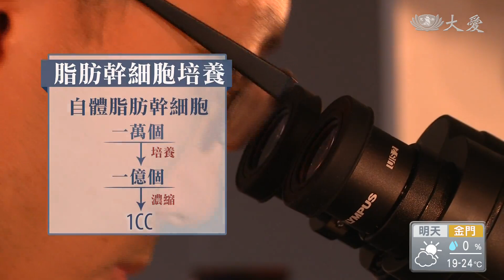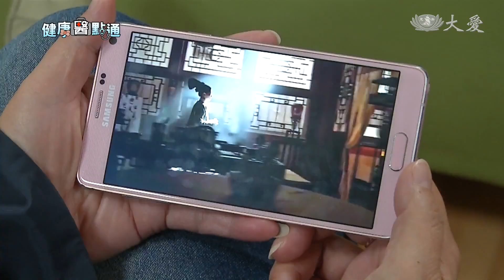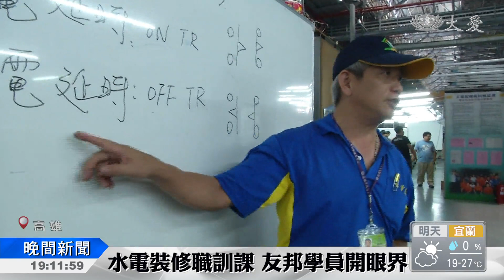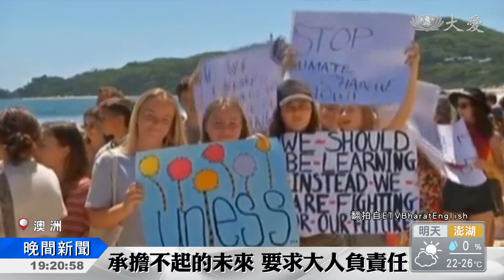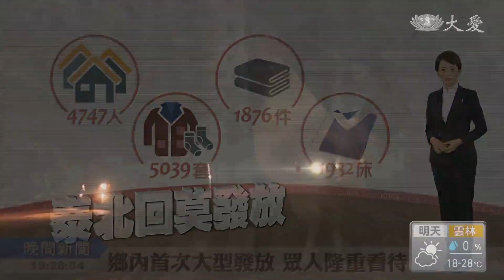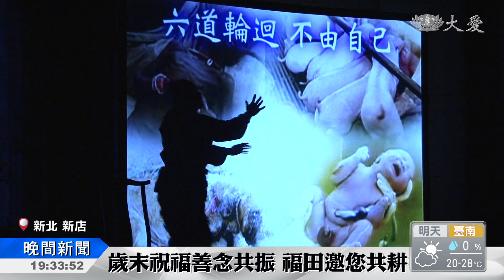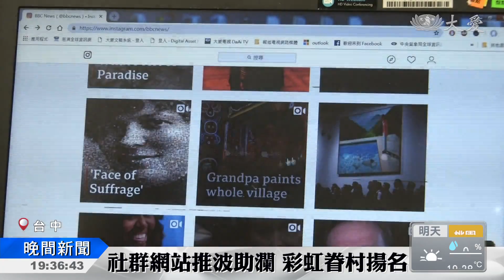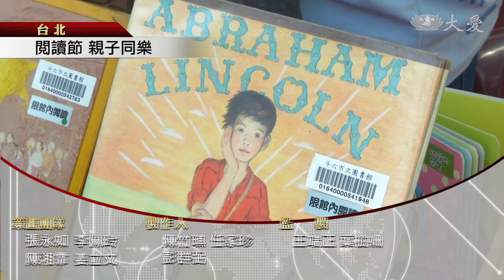大愛新聞 2018-12-01 1900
1. 醫學精進 嘉惠病友 (00:01:22)
 2. 普悠瑪事故傷者 關山慈院長期義診 (00:03:38)
 3. 另一側也裝電子耳 聽音辨位效果好 (00:06:02)
 4. 熱敷按摩護眼 要留意溫度.力度 (00:07:55)
 5. 金鷹獎 表彰身心障楷模 (00:10:31)
 6. 台灣職訓實力 折服友邦學員 (00:11:57)
 7. 老布希病逝 一生蓋棺論定 (00:14:22)
 8. G20阿根廷召開 全球只關心他們兩位 (00:16:49)
 9. 紐西蘭領航鯨擱淺 (00:18:52)
 10. 澳洲學生大罷課 憂抗暖化無作為 (00:19:30)
 11.  (00:22:13)
 12. 邊境大雨淹帳棚 移民美國夢難醒 (00:23:53)
 13. 泰北大型發放 這個冬天暖了！ (00:26:04)
 14. 墨爾本義診募愛 善行就是最好見證 (00:28:02)
 15. 球員揮桿 為教育獻力 (00:30:02)
 16. 上人行腳：守護生命 感恩福緣 (00:31:49)
 17. 音樂會道感恩 守護慧命磐石 (00:34:16)
 18. 彩虹眷村 紅到國外 (00:36:33)
 19. 花博傳遞環保觀 小菩薩身體力行 (00:38:11)
 20. 明天暖熱早晚涼 下周三轉溼涼 (00:39:38)
 21.  (00:43:55)
 22.  (00:44:39)